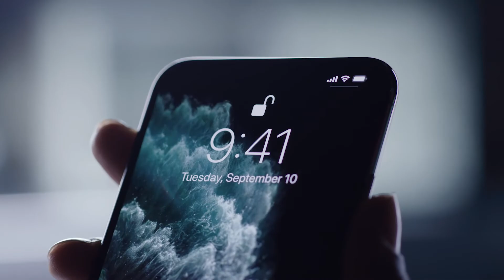Apple Iphone 11 Pro Max Midnight Green | Tips&videos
Shoot amazing videos and photos with the Ultra Wide, Wide, and Telephoto cameras. Capture your best low-light photos with Night mode. Watch HDR movies and shows on the 6. 5-inch Super Retina XDR display—the brightest iPhone display yet. Experience unprecedented performance with A13 Bionic for gaming, augmented reality (AR), and photography. And get all-day battery life and a new level of water resistance. All in the first iPhone powerful enough to be called Pro.